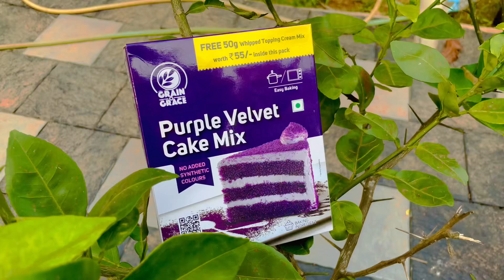simple cake making video/purple velvet cake simple and easy making grain and grace velvet cake